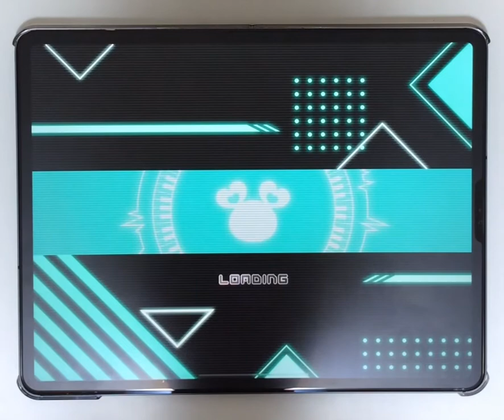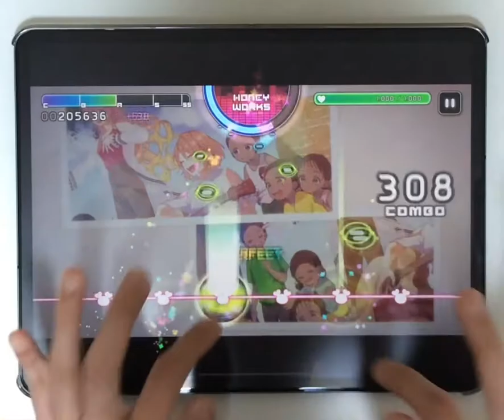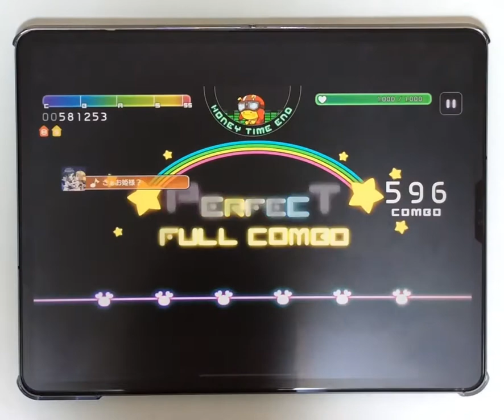まだ自信のない人におすすめしたいパート (冒険のVLOG 後編 HARD)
歌詞合わせでとてもやりやすいのが大きい難易度ですね
間奏の16分には気を付けたい

「冒険のVLOG」後編HARDの手元動画です。